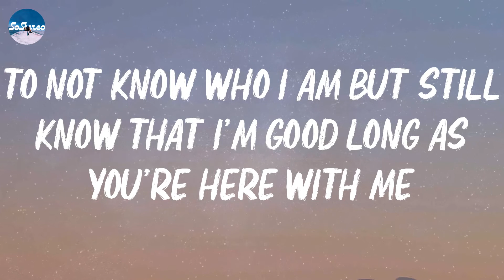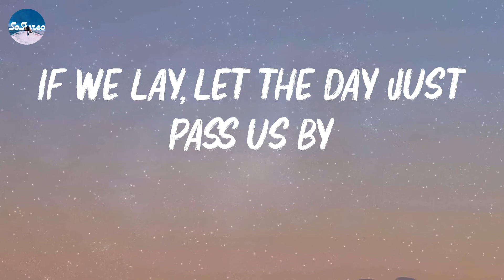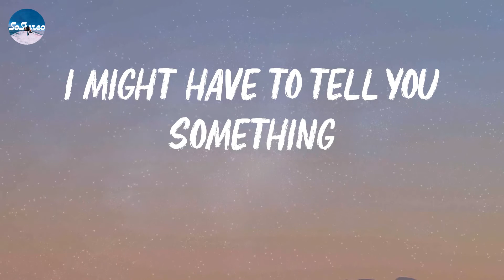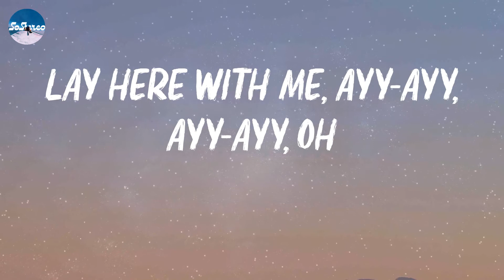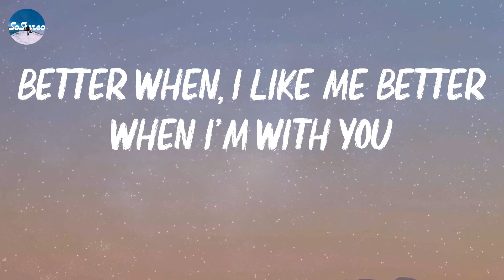Lauv - I Like Me Better (Lyrics)